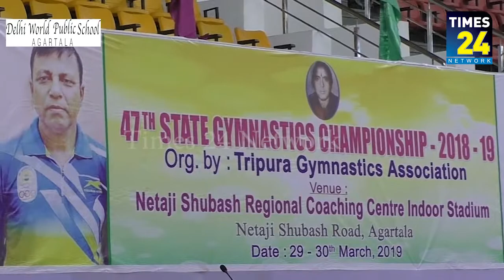Hastefa Kaptaan Singh Solanki ni yak romyi chengjakha haste beremni Gymnastics Championship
Hastefa Kaptaan Singh Solanki ni yak romyi chengjakha haste beremni Gymnastics Championship 2018-19.